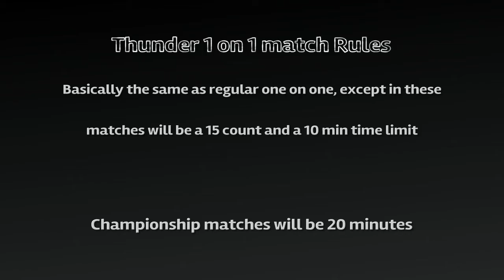One Smell 😷 Is Enough | WWE 2k20 Custom Story (Cassper) #1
My first of hopefully many ...

Drop me a comment and like much appreciated!